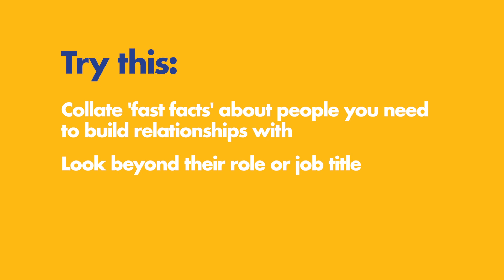Culture Hack #7 Stakeholders Are People Too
So get to know them and help them get to know you!